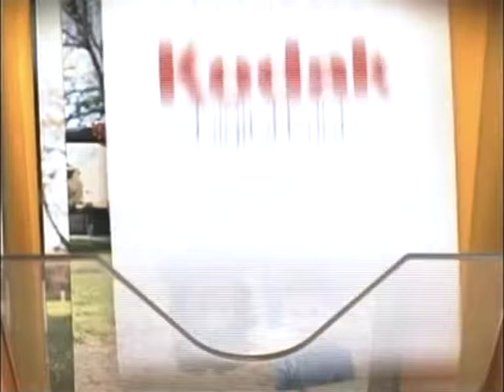K-Mart K-Photo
This is like J-horror premise.